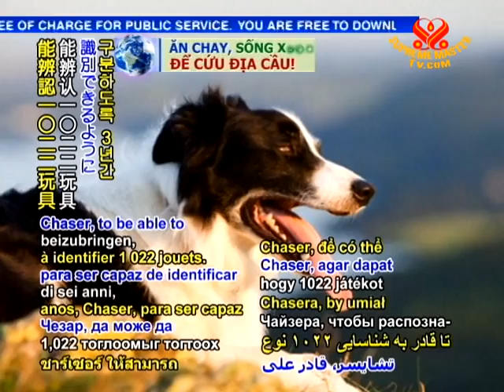Chaser the canine knows the names of over 1,000 toys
In animal news, Chaser the canine knows the names of over 1,000 toys. American Emeritus Psychology Professor Dr. John Pilley (NFT: PhD), of Wofford College, South Carolina spent three years training his six-year-old border collie companion, Chaser, to be able to identify 1,022 toys. Dr. Pilley then joined with Dr. Alliston Reid (NFT: PhD), also of Wofford College, to conduct more than 800 assessments to discover the extent of Chaser's understanding. It was found that over 90% of the time Chaser retrieved the correct object when asked for it by name. In addition, the smart dog could group play things based on shape and function. These are skills that children develop at about the age of three.

Our thankfulness, Dr. Alliston Reid and Dr. John Pilley, for highlighting the amazing intelligence of loyal canine companions. May you have many joyous years, Chaser, in the company of your good friend Dr. John Pilley, continuing to share your many wonderful gifts.